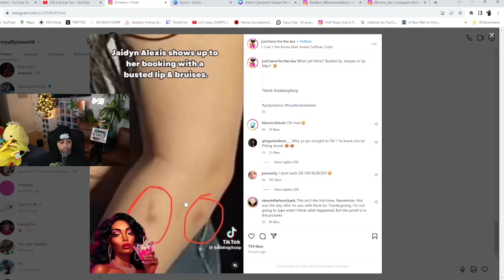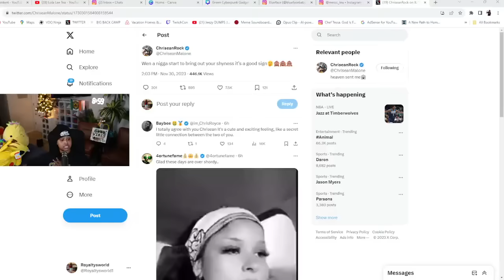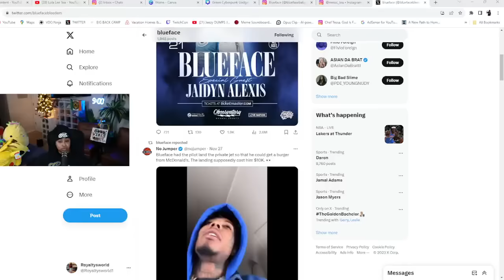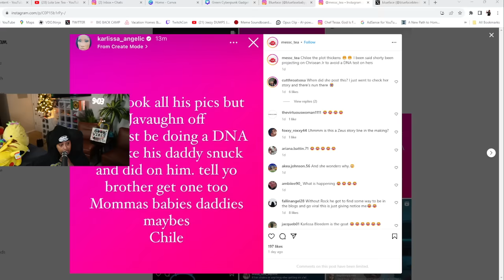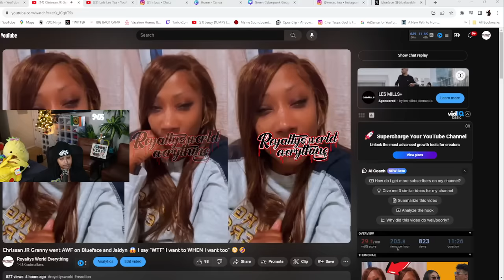Blueface DELETED pics of Jaidyn on IG 😱 Karlissa breaks DOWN about Blue😬 Jaidyn had 🐾 put on her ⁉️😱